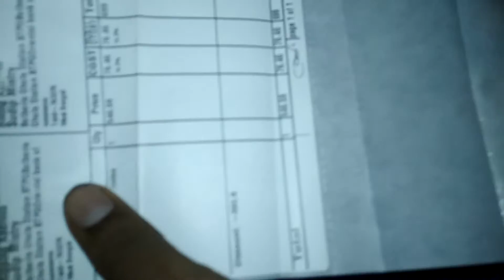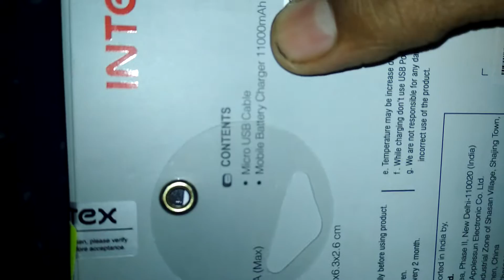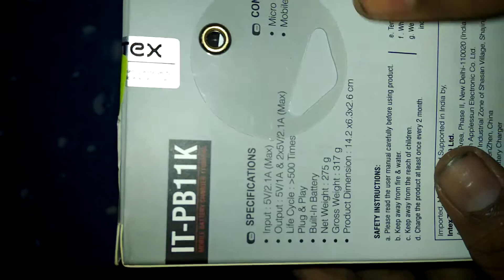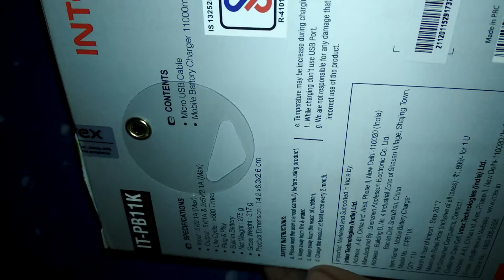Unboxing And Full Review Intex IT-PB11K 11000 Mah (23th October 2017) !! Tech Bangla !!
Hello Friends Amar Apnar Channel Tech Bangla Sagoto Jani !! Amara Unboxing And Full Review Intex IT-PB11K  Korbo  !!